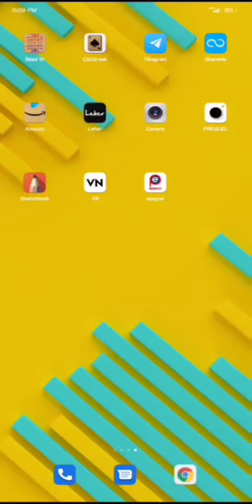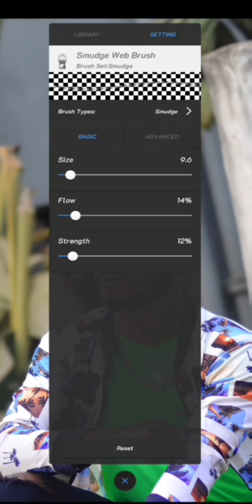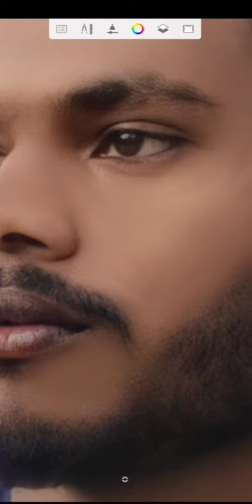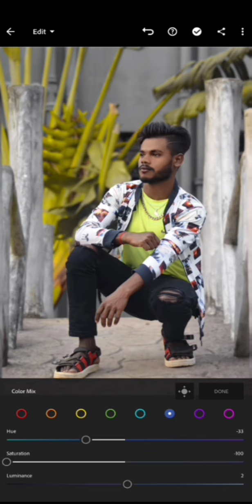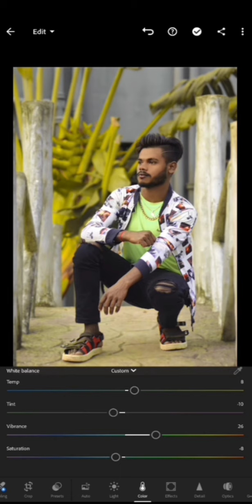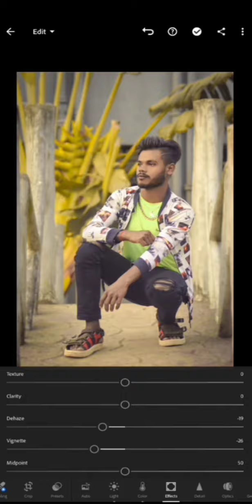Lightroom edition🥀 how to Lightroom edition picsart photo edition🥀tapas edition🥀 edition 2022